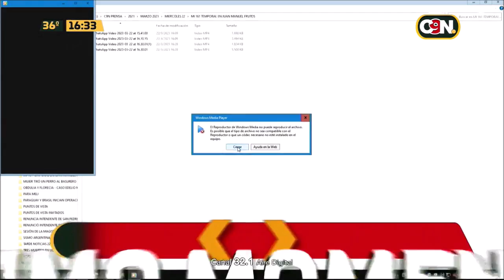Temporal y destrucción en Juan M. Frutos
Los fuentes vientos, destecharon una facultad de la zona. Afortunadamente no se reportaron personas heridas.